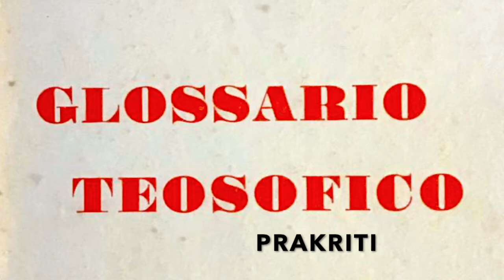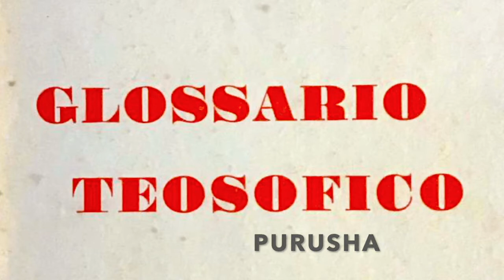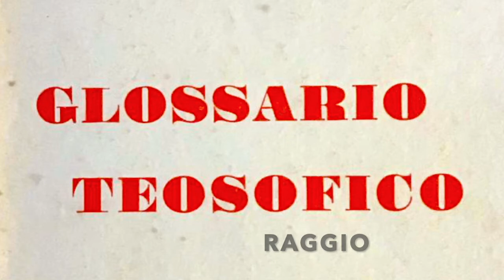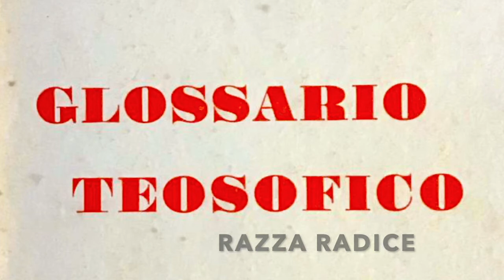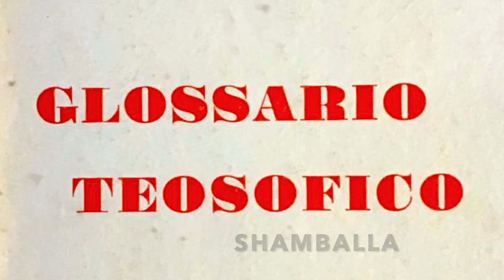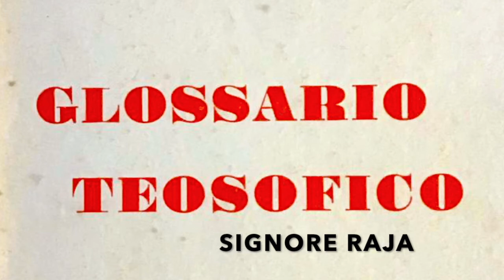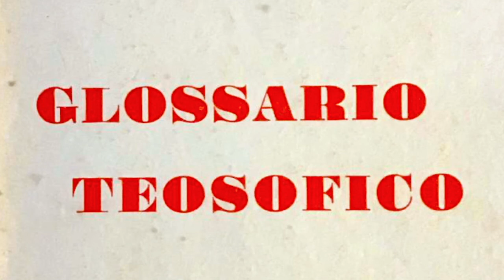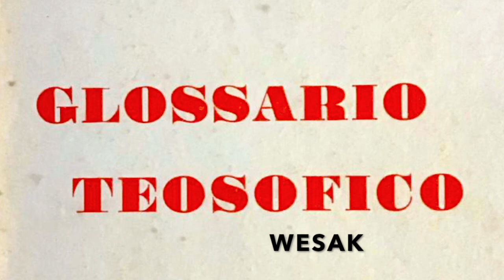42. GLOSSARIO TEOSOFICO (N-Y) - INIZIAZIONE UMANA E SOLARE di A. Bailey